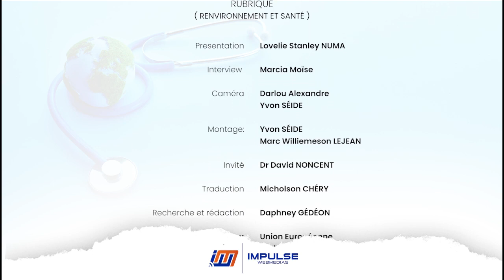Les gaz d'échappement émis par les matériels motorisés et leur impact sur l’environnement/ la santé